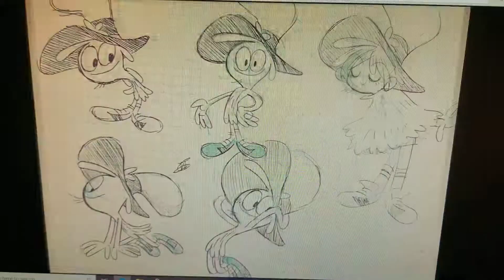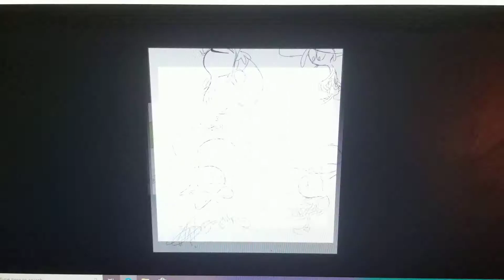Song Love Cute